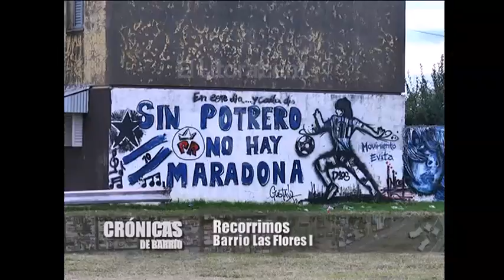"CRÓNICAS DE BARRIO" - Las Flores I - Avelino E. Cantelli (Vecino)